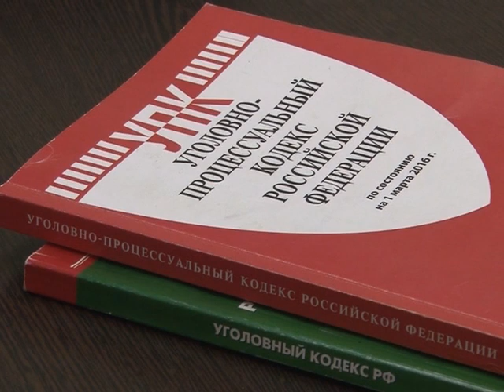В Анапе 36-летний приезжий обокрал несколько мини-гостиниц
В Анапе 36-летний приезжий обокрал несколько мини-гостиниц. С сообщениями о кражах имущества в полицию обратились постояльцы гостевых домов. После проверки правоохранители установили, что во всех случаях злоумышленник проникал в помещения через незапертые окна и двери.